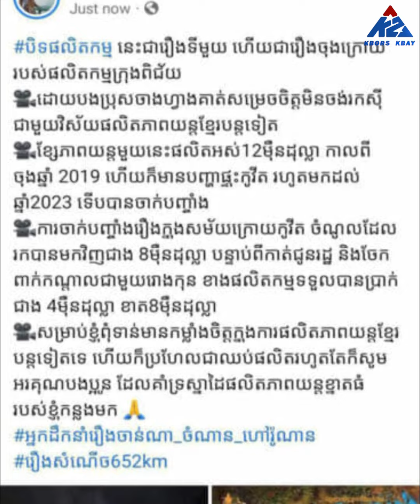ខុសកាលៈទេសៈខាតបង់លុយច្រើនពេកផលិតករវ័យក្មេង ចាន់ណា រ៉ូណាន់ គ្រោងឈប់ផលិតភាពយន្ត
សូមស្វាគមន៍មកកាន់ឆាណែល ក្បោះក្បាយ-Kbors Kbay! នៅទីនេះពួកយើងនឹងនាំមកជូនលោកអ្នកនូវព័ត៌មានយ៉ាងច្រើនដូចជា សិល្បៈ និងព័ត៌មានទូទៅជាច្រើនទៀត។